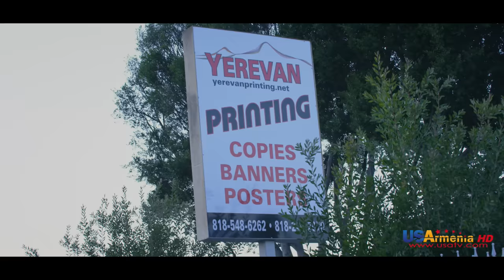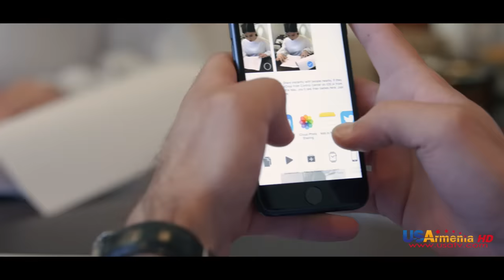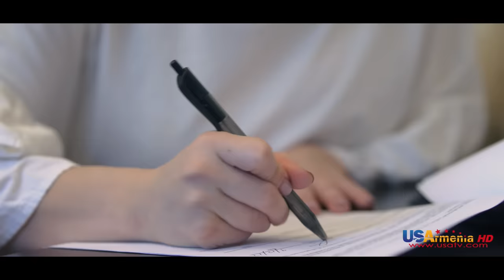Ushacac Ser, episode 11/ Ուշացած Սեր, մաս 11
Ավանդական հայկական ընտանիք, ընտանեկան ամուր կապեր ու ամերիկյան գայթակղություններ, նոր հեռուստանովելը գեղեցիկ պատմություն է սիրո մասին, այս սերիալում մեկտեղվել են զգացմունքներ, նախանձ, սեր, դժբախտություն անսպասելի հանդիպում, դերասանական կուռ և փորձառու անձնակազմ` իհարկե ինտրիգային գրավիչ սցենար։